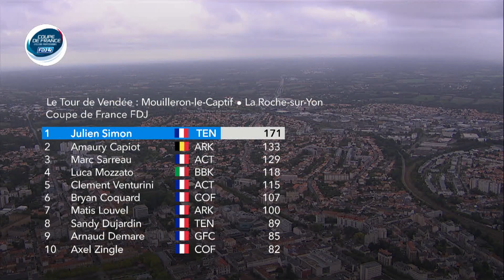Résumé de la Coupe de France FDJ 2022